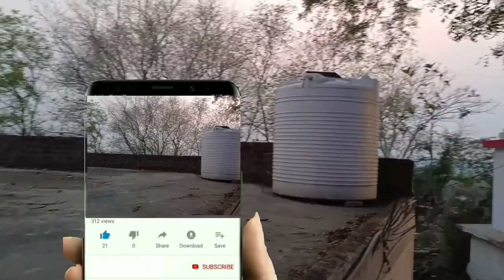ମାଁ ବନ୍ ଦୁର୍ଗା ମନ୍ଦିର୍, ଗୋପାଳପାଲି।Tourist Place of Sambalpur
A Beautiful Temple of Sambalpur with Natural Beauty.
Maa Bandurga Temple, Gopalpali, Sambalpur, Odisha

***Desclimer***
Copyright
Any
Within 24hrs!